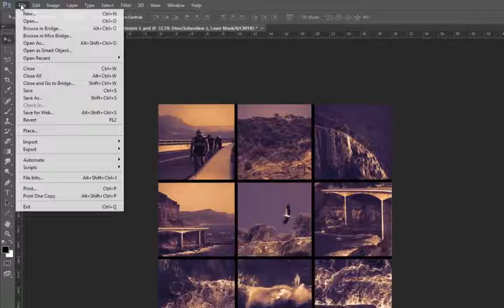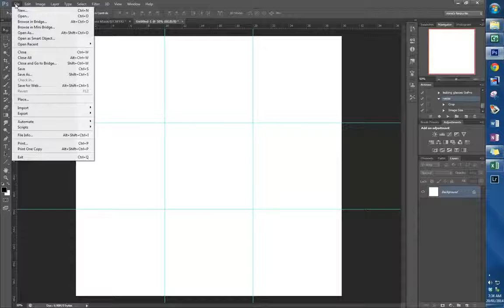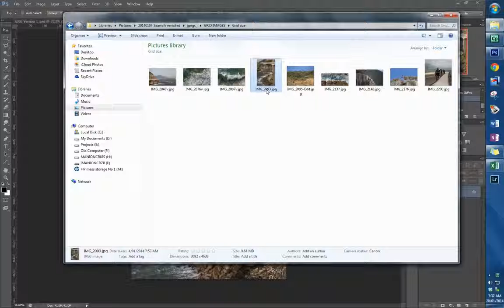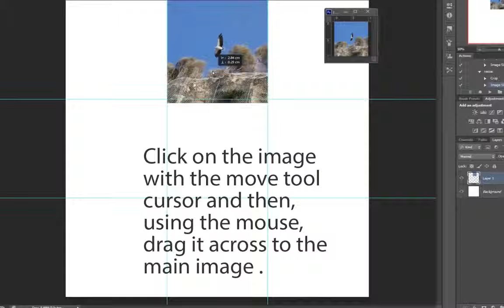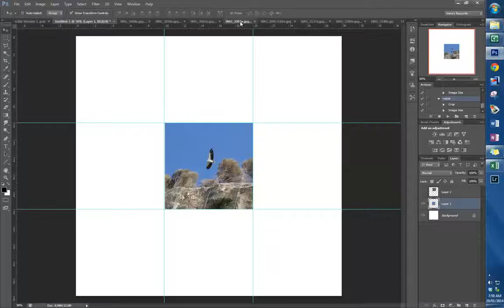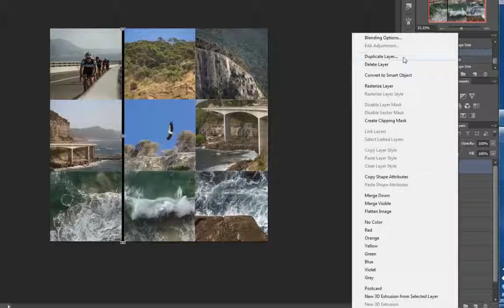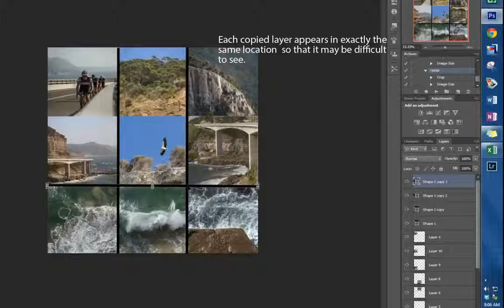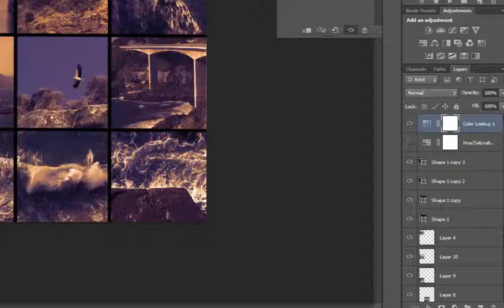How To Create an Image Grid In Photoshop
A variety of tools used in Photoshop are used to create a grid of 9 photos. This tutorial includes actions, the transform tool, adjustment layers and layer masks.

Thanks to TheMANIfest001.
All the credit for this stunning video goes to the respected Owner.